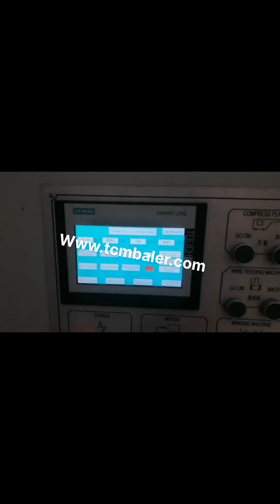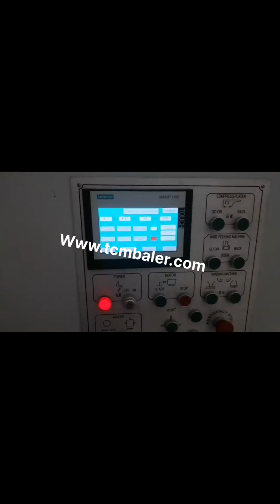fully auto cardboard baling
Fully Auto Horizontal Baler Estonia, fully automatic horizontal Norway, Our fully auto horizontal balers are an automated version of our horizontal balers, able to process high volumes of recyclable materials such as paper, cardboard and plastics, fully automatic horizontal baler, ideal for companies with a large amount of daily waste to handle. Auto Tying Horizontal Cardboard Baler Saudi Arabia, fully Jordan, Auto Tying Horizontal Cardboard Baler, fully Automatic Pet Bottle, used Cloth, scrap Tyre Baling Machine, Find Complete Details about Auto Tying Horizontal Cardboard Baler, fully Automatic Pet Bottle, used Cloth, scrap Tyre Baling Machine,Fully Automatic Horizontal Cardboard Baler,Cardboard Baler,Cardboard Baling Machine from Other Packaging Machines Supplier or Manufacturer, Nantong Enerpat Machine, Fully Automatic Horizontal Cardboard Baling Uzbekistan, Japan, Description. We are fully auto tie horizontal baler, automatic Horizontal Paper Baler Manufacturer And Exporter in India. Advance Hydrau tech Pvt Ltd. is the largest Indian manufacturer and exporter of Horizontal Baler in India who works on the solution based approach to the client. Our Automatic Horizontal Paper Balers are widely known in the market for their high performance production with, Fully Automatic Baler for OCC UK, Cardboard Botswana, Fully Automatic Horizontal Baler for Cardboard. Our fully automatic horizontal balers are an automated version of our horizontal balers, able to process high volumes of recyclable materials such as paper, cardboard and plastics, ideal for companies with a large amount of daily waste to handle. Fully Automatic Horizontal Baler for Cardboard Ghana, Buy Finland, Small Fully Automatic Horizontal Cardboard Baler . Enerpat started produce the automatic horizontal balers since 1986 and our first baler made for the company names shwon in Manchester .for nowdays we produce more and more automatic horizontal balers for compacting waste paper,cardboard,scrap plastic,waste tyre and straw.the automatic tying bale tech makes our balers working stable,fast and, Automatic Horizontal Cardboard Baler Anguilla, Automatic Ethiopia, The Trojan fully auto horizontal waste baler has a feed opening of 1,140mm x 1,350mm and a throughput capability of up to 4.2 tonnes per hour on cardboard. Complete with a fully automatic baling system the Trojan press has a bale size of 1,050mm x 1,200mm x 730mm and has 5 vertical ties per bale. Trojan Fully Auto Horizontal Waste Baler New Zealand, Just Recycling Germany, Alibaba offers 1,386 Fully Automatic Cardboard Machine Suppliers, and Fully Automatic Cardboard Machine Manufacturers, Distributors, Factories, Companies. There are 895 OEM, 836 ODM, 299 Self Patent. Find high quality Fully Automatic Cardboard Machine Suppliers on Alibaba. Fully Automatic Cardboard Machine Suppliers Luxembourg, Panama, It is perfect for recyclers handling large daily amount of soft waste such as cardboard, OCC, popular as cardboard baler or OCC baler,, paper, plastic film, natural fiber, textile waste, soft plastic package, etc. This fully automatic baling machine is also our flagship line of horizontal open end baling machines. Automatic Horizontal Baler Spain, Automatic Baler Thailand, Brentwood can deliver a high performance cardboard baling solution for any situation. From small footprint, compact vertical balers up to fully automatic horizontal baling at 11 tonnes per hour, our balers are safe, efficient and extremely reliable. CARDBOARD BALERS Laos, Heavy Duty Industrial Cameroon, Fully Automatic Horizontal Cardboard Balers For Sale, Find Complete Details about Fully Automatic Horizontal Cardboard Balers For Sale,Fully Automatic Cardboard Baler,Cardboard Baling Press Machine,Horizontal Baler Automatic Baler from Other Packaging Machines Supplier or Manufacturer, Nantong Enerpat Machine Co., Ltd. Fully Automatic Horizontal Cardboard Balers For Sale Ecuador, Cyprus, This horizontal auto tie baler is a heavy duty automatic baling press machine with up to 120 tons pressure force and with large chamber section of 1100*1100 mm. Equipped with double main motors and pumps, this dual,